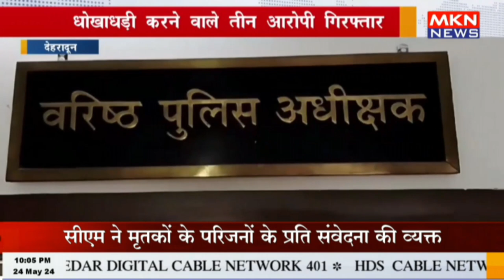देहरादून - धोखाधड़ी करने वाले तीन आरोपी गिरफ्तार